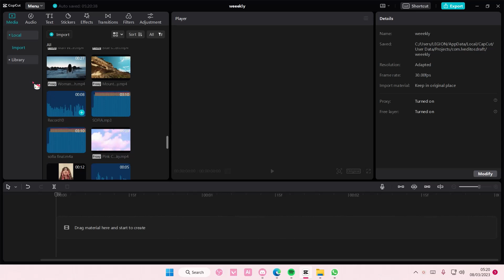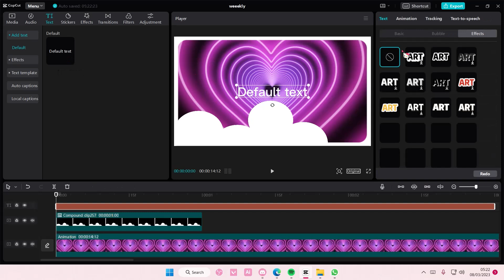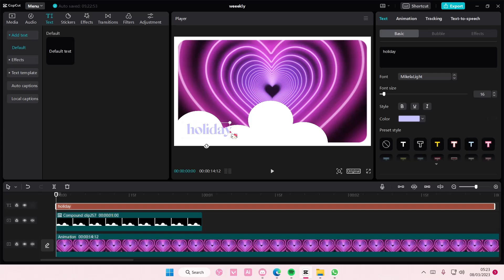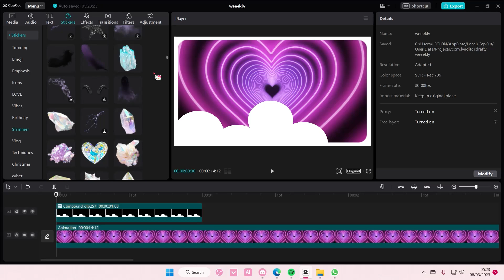How You Can Easily Custom Create This Cloud Frame Effect For Your Video Edits On CapCut PC?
Want to create this effect on CapCut PC? Here's how you can do that.